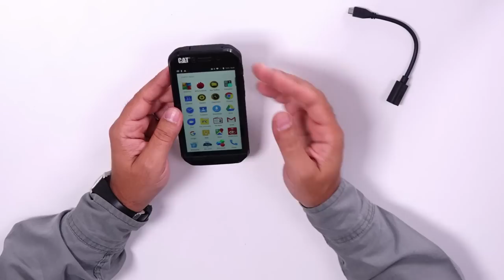CAT S41 Mega-Review&Crash Test - Cu adevarat dur!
CAT S41 este un smartphone rugged gandit pentru meserii in medii ostile sau pur si simplu pentru activitati outdoor. Cum ar fi sa ai Waze pe bicicleta sau motocicleta indiferent de conditiile meteo?